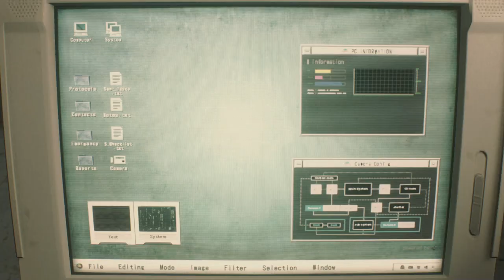Resident Evil 2 - Fettige Burger und Hässliche Frauen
Titel: Resident Evil 2
Genre: Horror, Zombies, Remake
Entwickler: CAPCOM Co., Ltd.
Publisher: CAPCOM Co., Ltd.